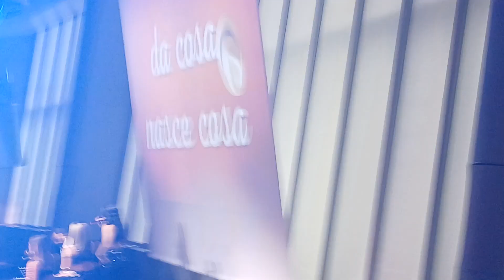"Da cosa nasce cosa" con Gino Rivieccio a bordo della MSC WORLD EUROPA. Napoli porto